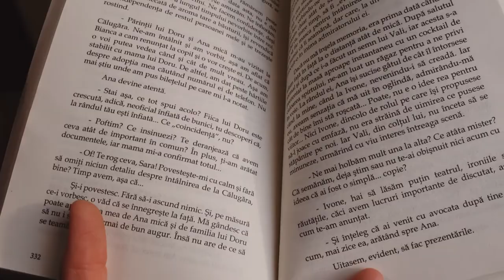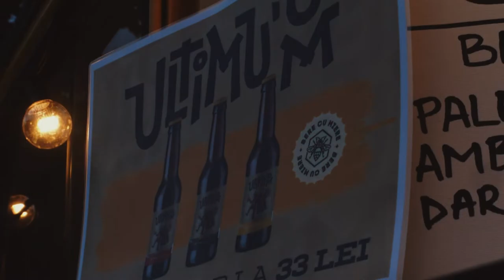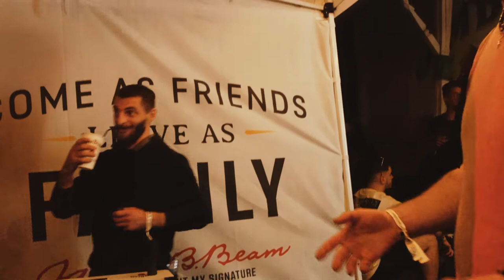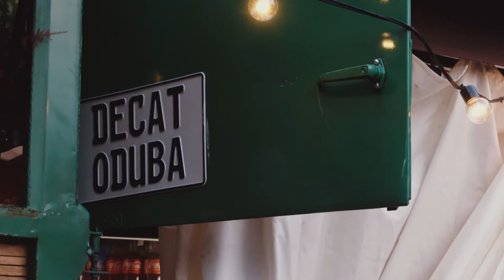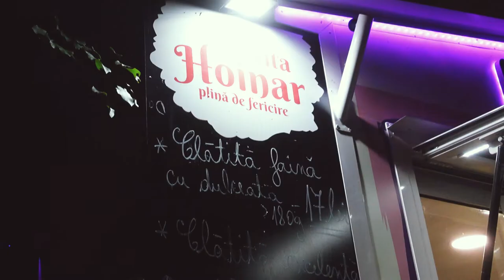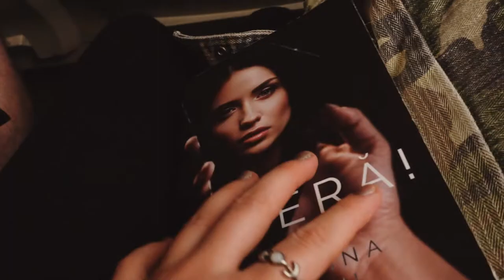Open Camp, ROMANIA. Nice Music and Good Beer!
In this video, I'm attending Open Camp, a music festival in Romania. The festival was great, the music was great, and the beer was even better!